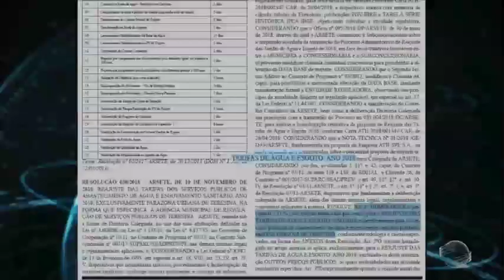Contas de água ficam mais caras em Teresina; Entenda